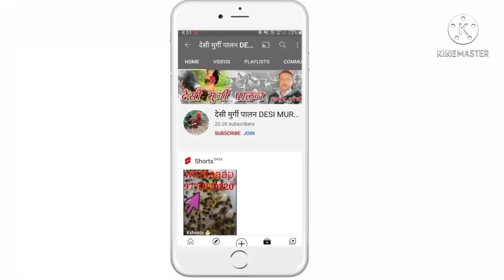ORIGINAL BLACK ASTROLORP KAISE PAHCHANE।। original black australorp।।Desi Murgi Palan।।Desi Murgi।।M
ओरिजनल ब्लैक एस्ट्रोलॉर्प कैसे पहचानें।। original black australorp।।Desi Murgi Palan।।Desi Murgi।।By MQ
DesiMurgiPalan

एक फॉर्म के चार काम।।Low Cost farm।।Desi Murgi Palan।।Desi Murgi Farm।।Desi Murgi।।By MahsoosQureshi

/DH0N5eMcpth2fpmGHIzE4H

धन्यवाद्🙏